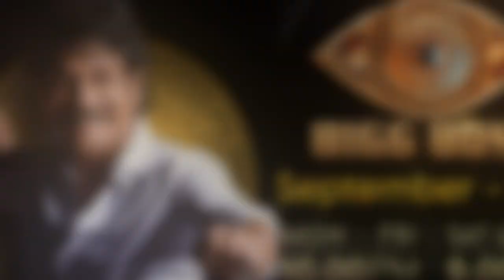Bigg Boss 7 Contestants Telugu| Bigg Boss 7 Contestants List With Photos| Bigg Boss Season 7 Promo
Socio-Cultural,
High-quality Medicare,